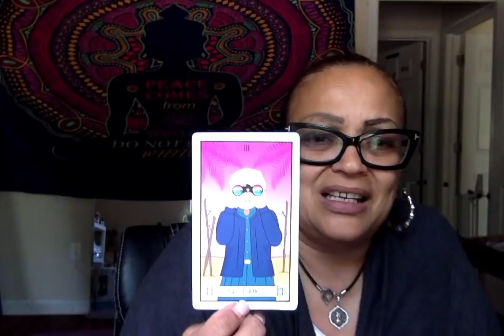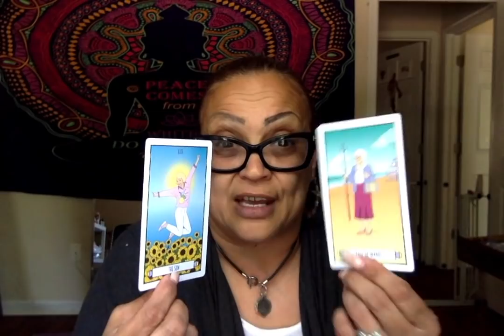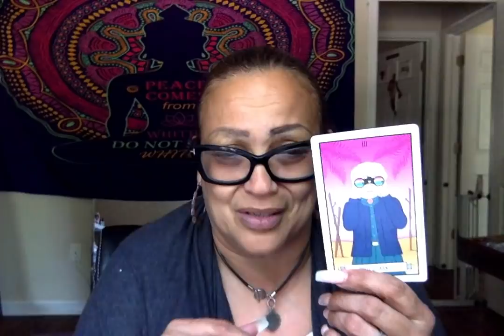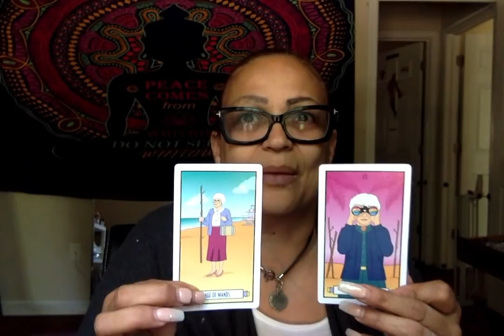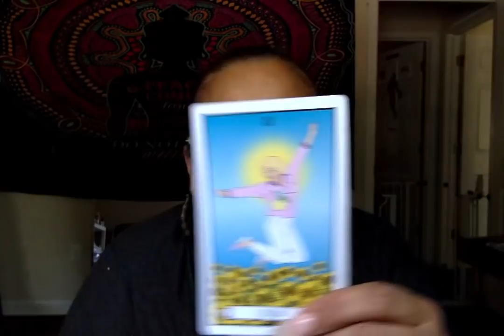Pisces Let it go ✌🏼Because after the storm🌪 comes the SUN ☀️ it's a YES for sure🌻